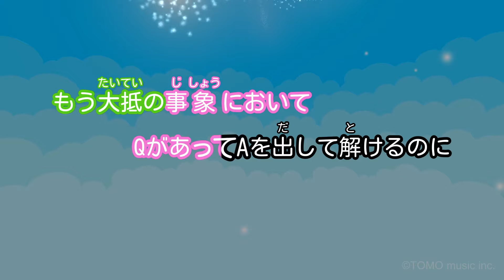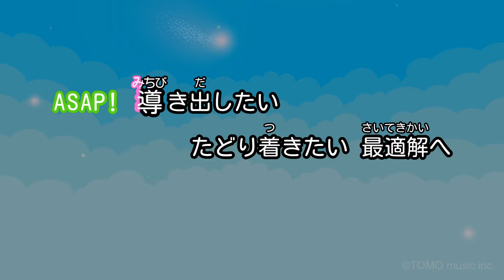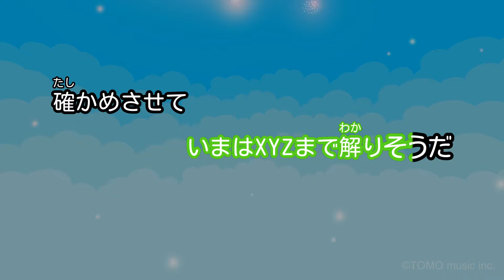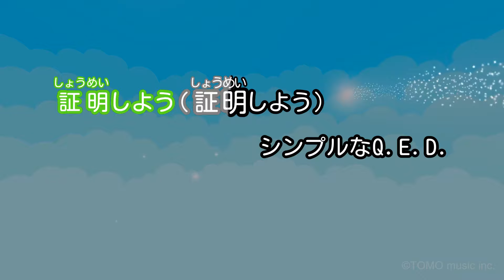【カラオケ】チューリングラブ feat.Sou / ナナヲアカリ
作詞・作曲・編曲：ナユタン星人
2020年2月5日リリース
TVアニメ「理系が恋に落ちたので証明してみた。」EDテーマ